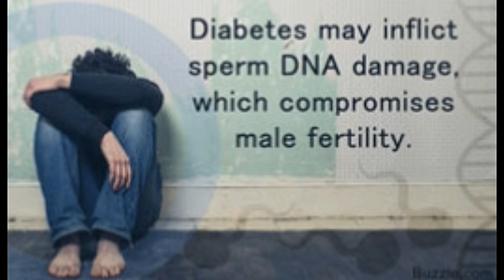How Does Diabetes Affect Fertility In Men